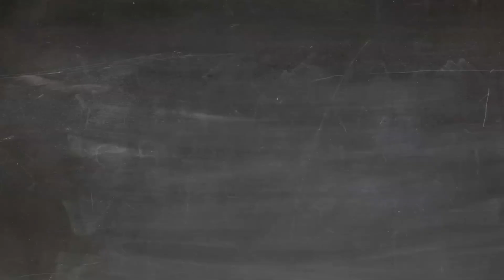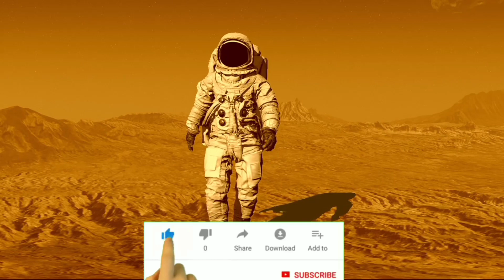ଯାହା ଚାଂହିବ ତାହା ପାଇବ || Self Displine|| Tips for Self improvement||Best motivational speech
This video is very helpful information for self improvement and self discipline for all people and young generation students.

How to improve self improvement.
How to develop self discipline.
How to maintain self discipline.
How to improve confidence.
How to study in exam time.
How to crack government exam.
How to get success in life.
Tips for self happiness.
Tips for self value.
How to get Govt job.
How to make smart study.
How to become smart.

 Keep smiling 😊😊
Jay Guru 🙏🙏🙏
Jay Jagannath🙏🙏🙏